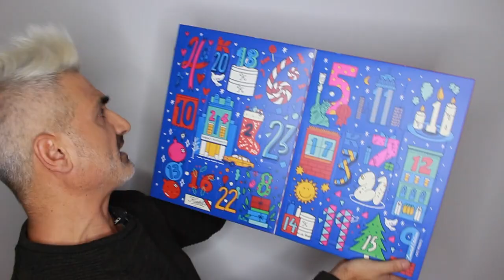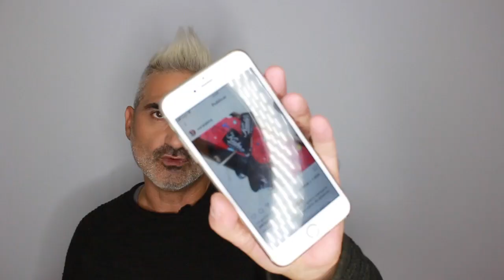PACK: Kiehl's CALENDARIO DE ADVIENTO... ¿Merece la pena?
¿Merece la pena el calendario de adviento de Kiehl's? ... pues así a primera vista da la impresión que es una super compra... pero todo lo que va dentro se adapta a nuestra rutina?¿?¿ a ver si entre todos le damos el aprobado ;)
COMENTA!

Todo el contenido que hay en el vídeo es de mi propiedad. SI hay música o efectos son los que vienen con PINACLE estudio, FINAL CUT o descargados de YOUTUBE herramientas de creación.